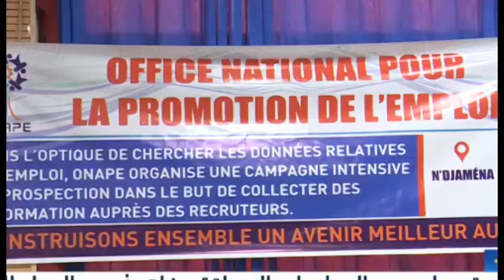JT local 15/5/2023